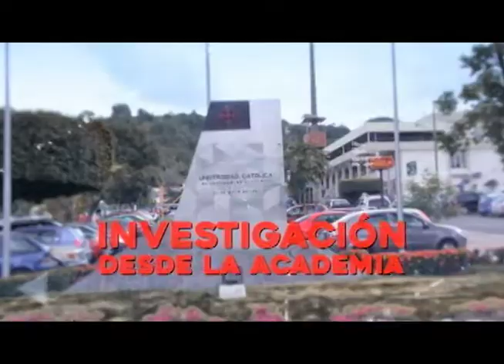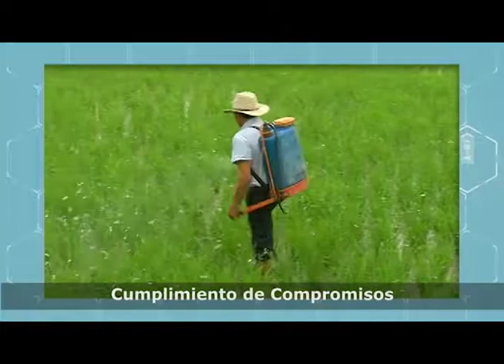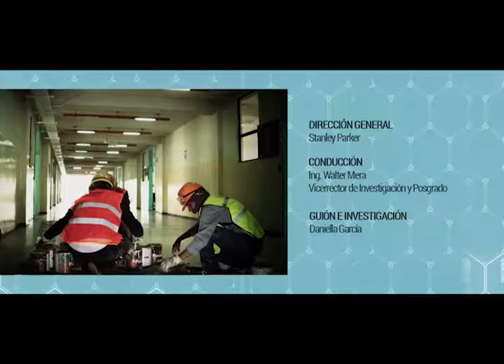SINDE | FACTORES SOCIOECONOMICOS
Programa de Investigaciión Científica de la UCSG.